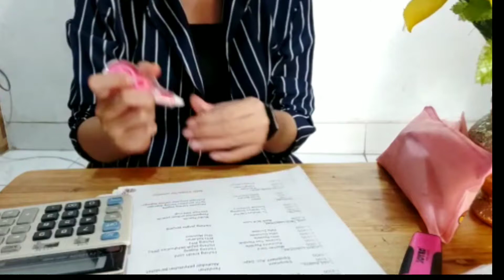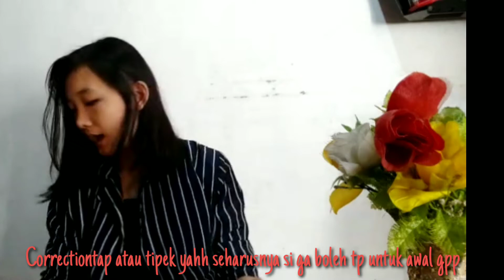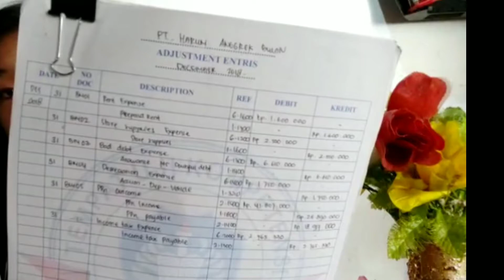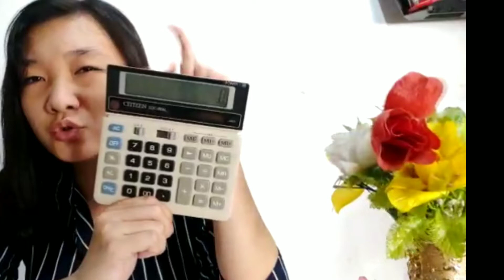PERALATAN ANAK AKUNTANSI WAJIB PUNYA, GATAU KELEWATAN !!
hello guysss!! hari ini aku mau sharing nih, buat kalian yang mau masuk jurusan akuntansi, kalian wajib nonton haha karnaa aku saranin sebelum pilih jurusan kalian harus liat dulu yahh ending jurusannya gimana? materii basic nya gimana? perlengkapan yang dibutuin apa aja? suka duka nya apa aja? WKKWKW biar ga nyesell, tapii akuntansi itu seruu lohh!! wkkwkw cocok nih buat kalian yang suka bilang "saya suka tantangan" apalagi dunia kerjanyaa mantepp dah